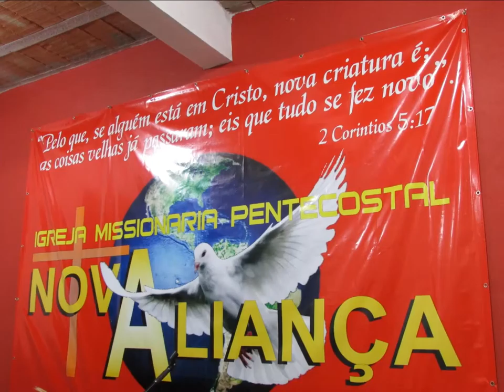Nova Aliança - Taquaril A........16 Junho 2015 - Terça feira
Deus de Maravilhas